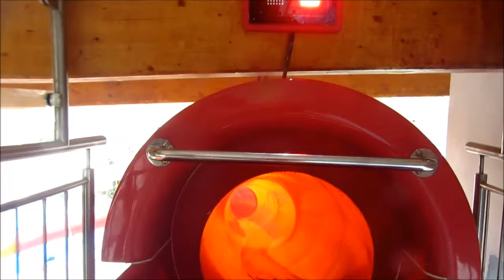Ruda Śląska - Aquadrom (11.07.2014)